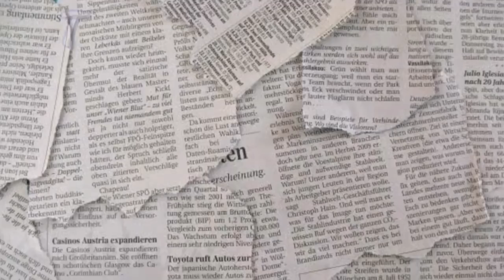Wow!Alden Richard at Sanya Lopes Masayag binahagi sa publiko ang GENDER ng kanilang firts Baby!